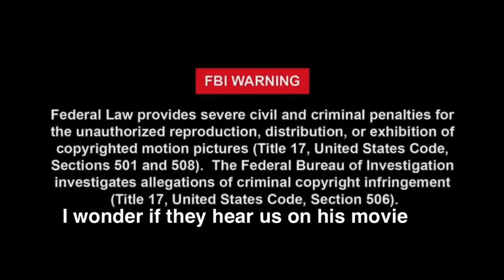Boy I’ve been fishing here for 20 years